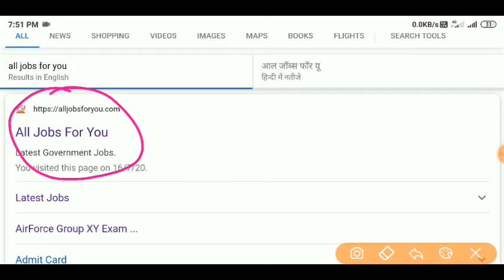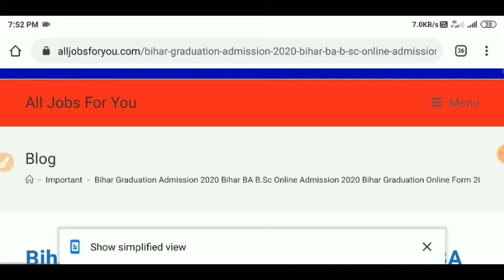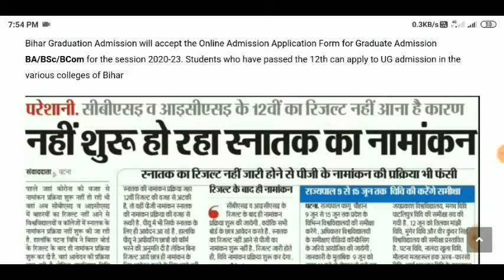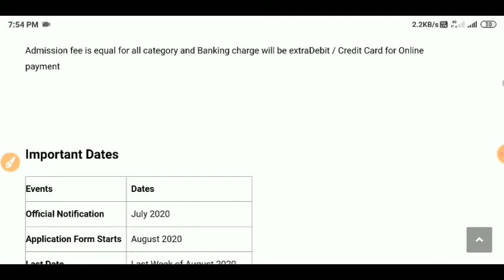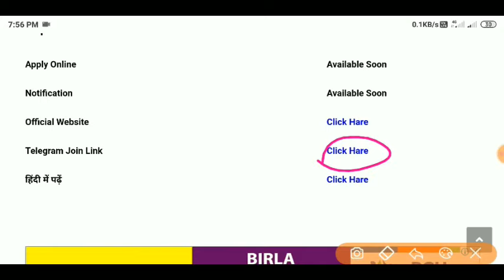Bihar Graduation Admission 2020 | Bihar Graduation Admission Kab Se Hogs | Bihar Graduation Online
Bihar Graduation Online Admission 2020 | OFSS Admission 2020 | Bihar Graduation Admission 2020

Bihar Graduation Admission 2020 Bihar BA/B.Sc And Other Admission 2020 Online Admission Process. This is for Graduation (BA-BSc-BCom) 3 years courses in university. That is for Bihar for the academic session 2020-23. Which is by OFSS. Bihar Board (BSEB) will facilitate the admission process to the Graduation/Degree (BA-BSc-BCom) courses